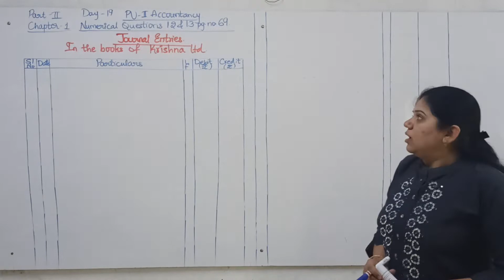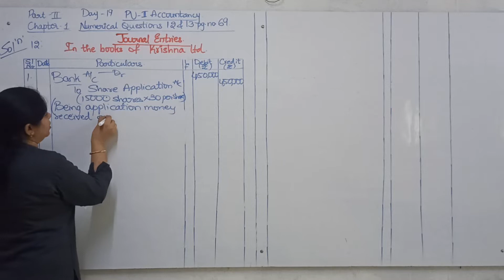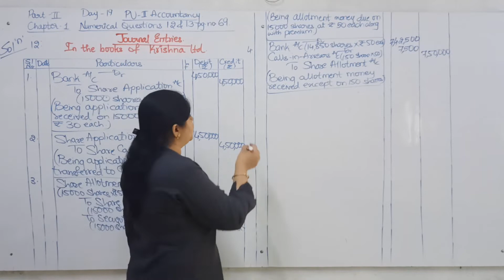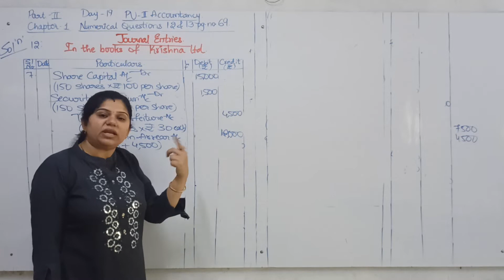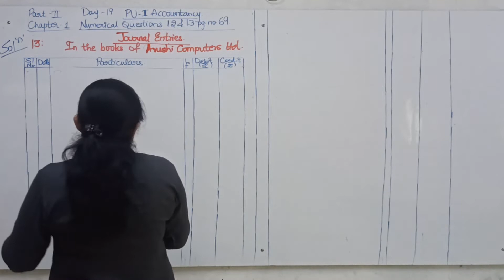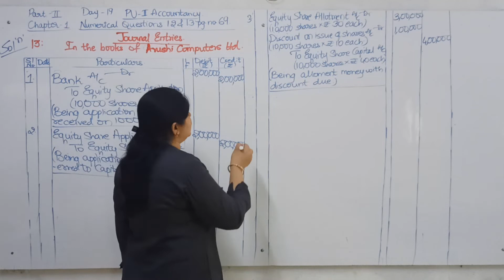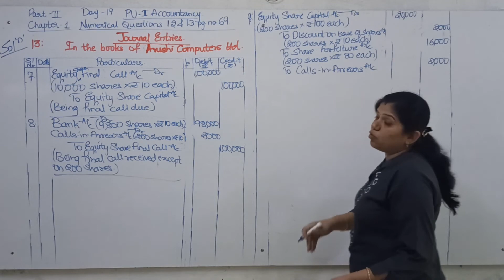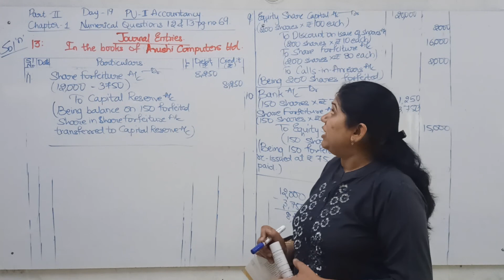D19|PU-II ACCOUNTANCY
CHAPTER-1
NUMERICAL QUESTIONS 12 AND 13 PAGE-69